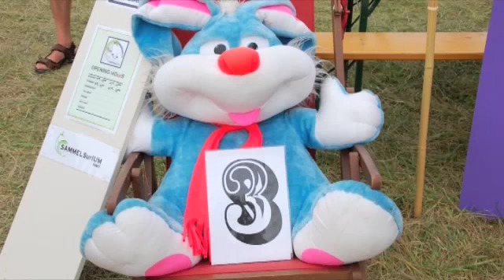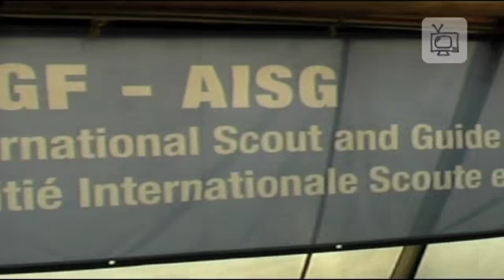urSPRUNG 2010 - Tag 5 - day five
Tagesvideo vom Samstag (6. August)